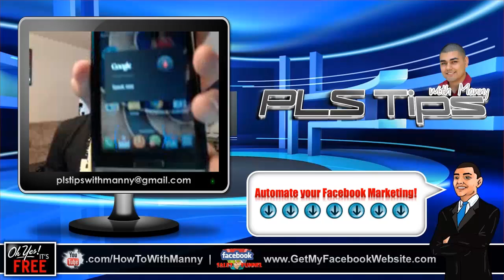#17: "Manny's Challenge" Week 3 | PLS Tips with Manny